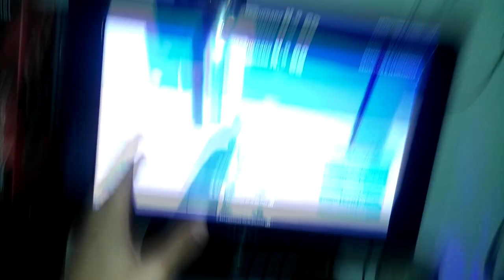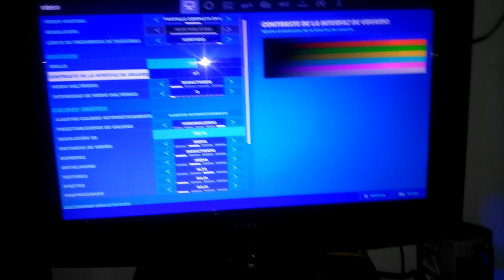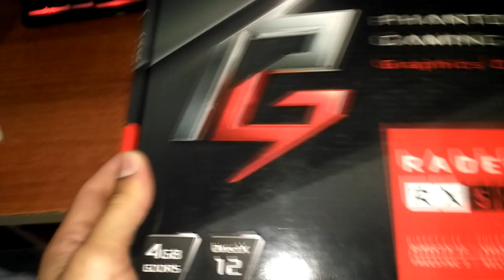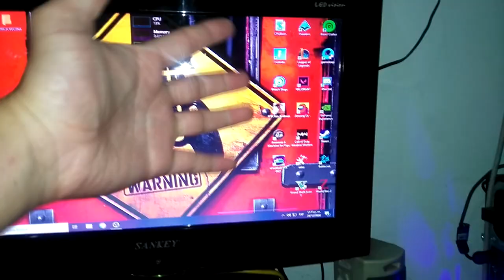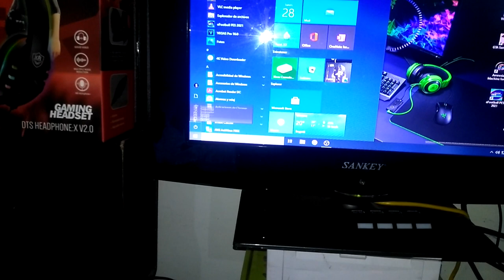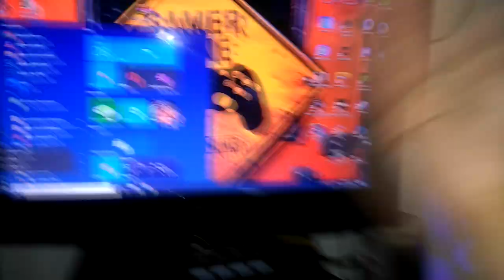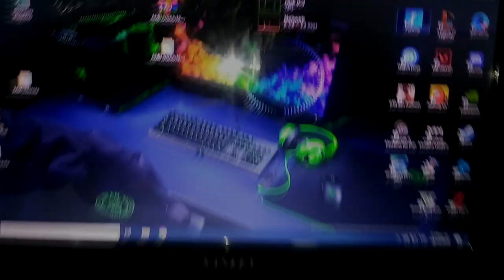Mi Nueva GRÁFICA RX560, Unboxing RADEON RX560, Pruebas En JUEGOS de más de 100 FPS Fortnite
Por fin después de casi 3 años logró cambiar Mi Gráfica La GT1030 2Gb GDDR por La RX560 4Gb GDDR5, La verdad que tuve suerte, ya que me ha Salido muy económica pero de segunda mano en perfecto estado, le agradezco a jhonis un Amigo que me enseñó gran parte de lo que se de Sistemas y Computadoras, Puse a la venta la GT1030 Vamos a ver como me va vendiendo la, Gracias por ver el Video si Quieren mas pruebas con diferentes juegos por favor decirmelo en los Comentarios, Los Amoooooo.